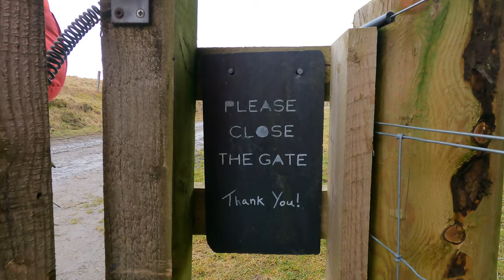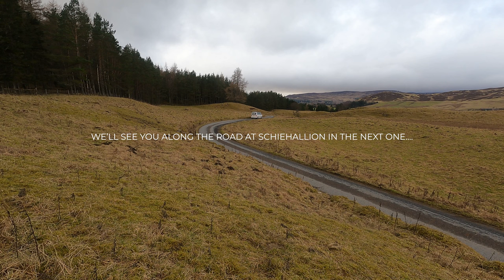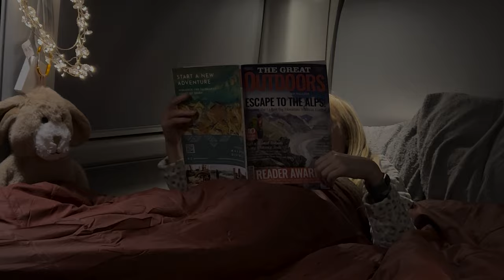A Rough Day Out | Càrn Liath (Beinn a' Ghlò) | Scotland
Càrn Liath (Beinn a' Ghlò)

Beinn a' Ghlò is a range of hills than a single peak, Beinn a' Ghlò has three Munro summits giving a strenuous day. The summits may be rounded, but the steep flanks and sculpted form of this great massif makes for a memorable outing.The terrain is mostly good paths, with steep descents between the peaks and some rough ground.

Càrn Liath is the lowest of Beinn a' Ghlò's three summits, but it is also the most accessible - and the most prominent when seen from the main A9 road.

Given the weather conditions we had expected we chose to try and do two of the three summits. In the end we only done the one. We'll be back in better conditions, carrying our bivvy bags!! :-)

FILMING / EDITING

On the Adventure Trials - Scotland